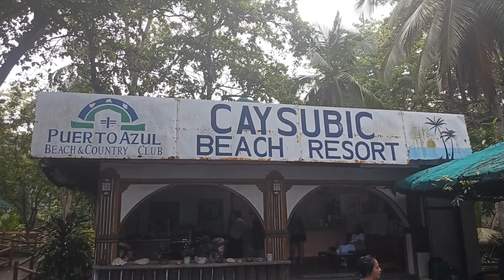Puerto Azul/Caysubic Beach Resort SCAS Team Building